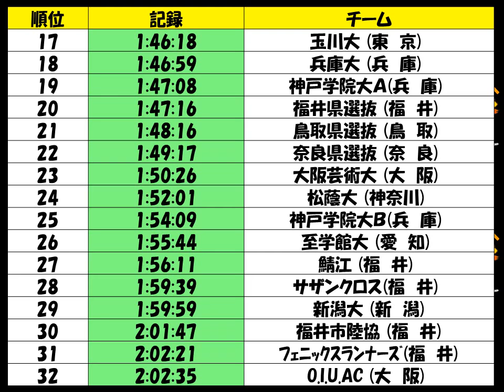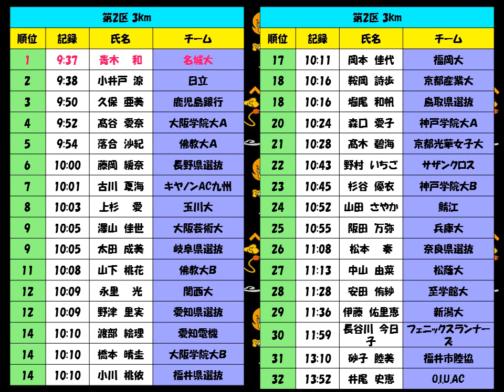福井ｽｰﾊﾟｰﾚﾃﾞｨｽ駅伝2017 優勝：大阪学院大学